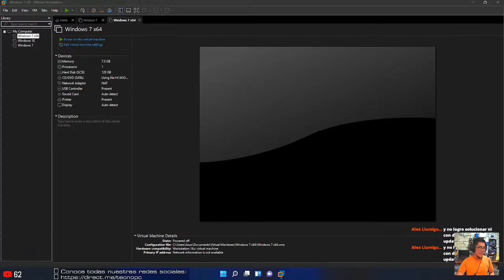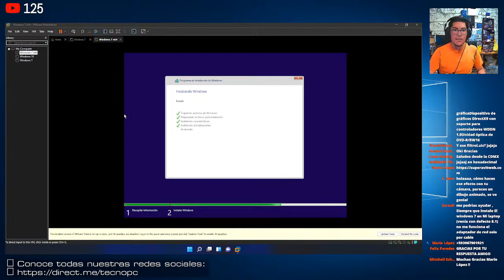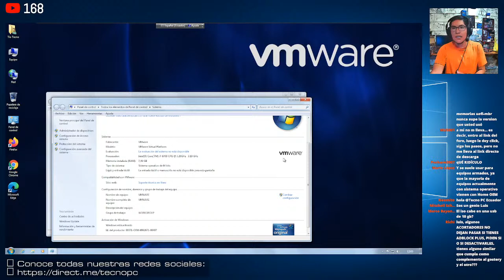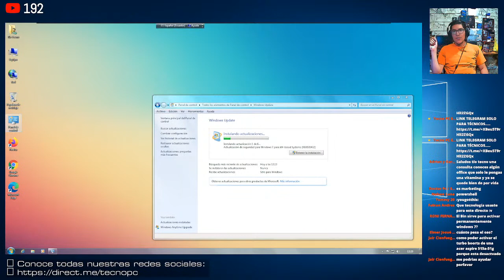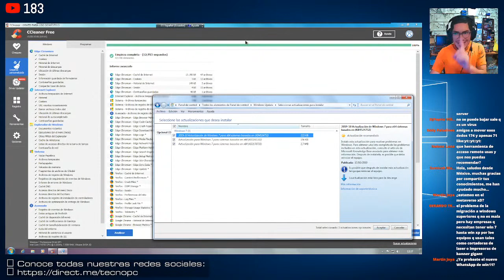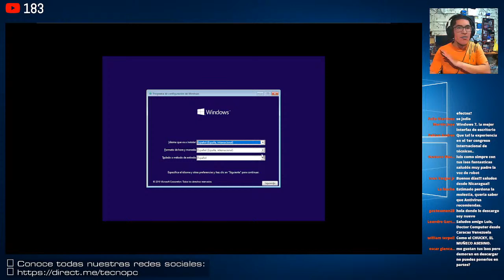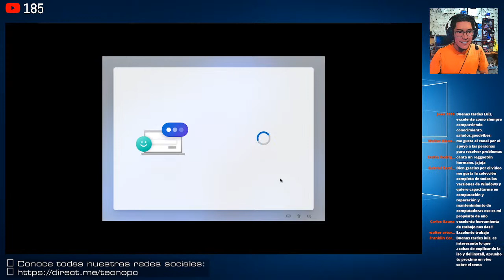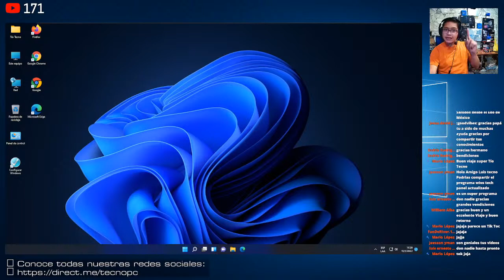❤️ WiOS 7 SP1 ESU x86/x64 y todo lo que necesitas saber ❤️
✅ Música GRATUITA para todos tus vídeos, transmisiones, juegos online, tutoriales, etc LIBRES en su totalidad:

No olvides que el material compartido tiene fines educativos y son solo Ideas, sugerencias, opciones no impositivas y no estamos obligados a dar soporte técnico gratuito bajo ningún concepto.

NO SUBIRÉ a otros servidores.